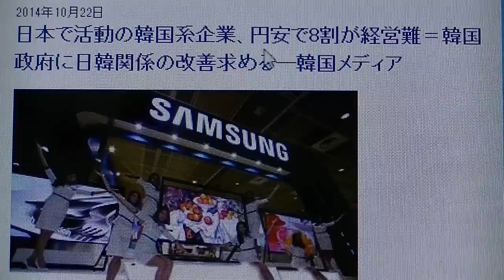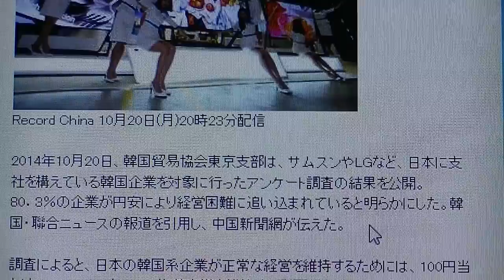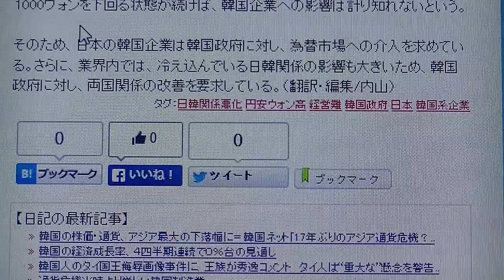【在日韓国朝鮮人に大打撃！？】日本で活動の韓国系企業、円安で8割が経営難＝韓国政府に日韓関係の改善求める―韓国メディア【嫌韓】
2014/10/20のニュース解説です。

日本の国益のためにもぜひ、高評価を押してTwitter・Facebook等で私のYouTube動画を共有・拡散していただければありがたいです！